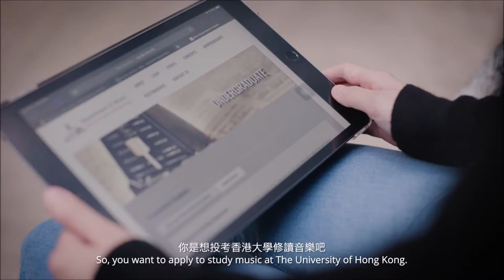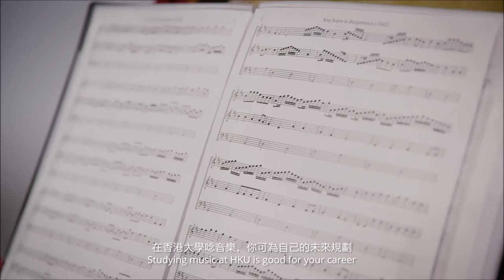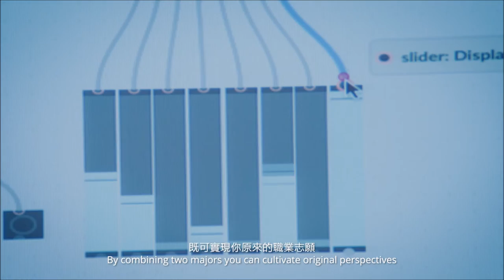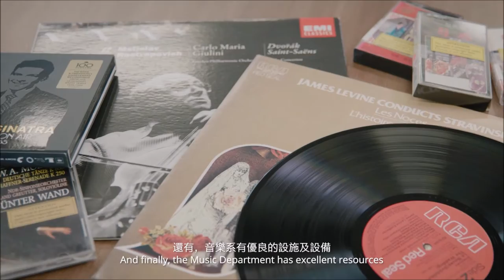HKU Faculty of Arts: Why Choosing HKU Music? (Traditional Chinese)